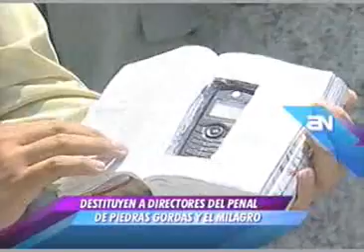Jefe del INPE Rubén Rodríguez destituyo a todo el personal del penal de Piedras Gordas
,La investigación se realizó luego de que se denunciara que los internos de este establecimiento mantenían libre comunicación telefónica, de lo cual se valían para extorsionar a empresarios.